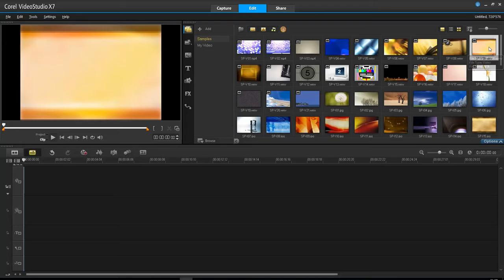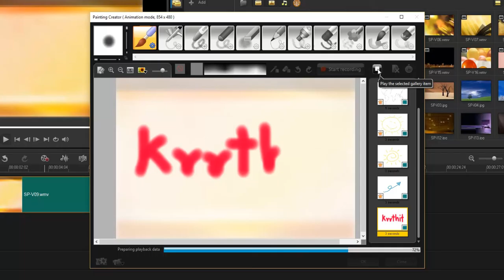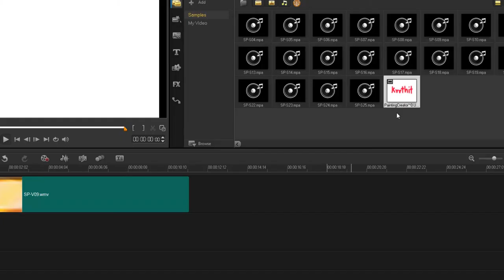การสร้างรูปวาดที่เคลื่อนไหวได้